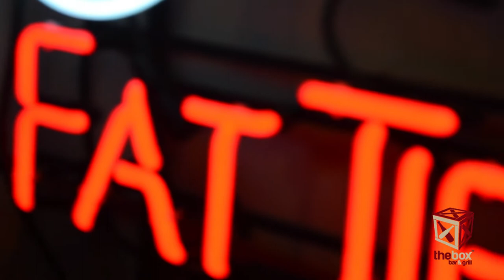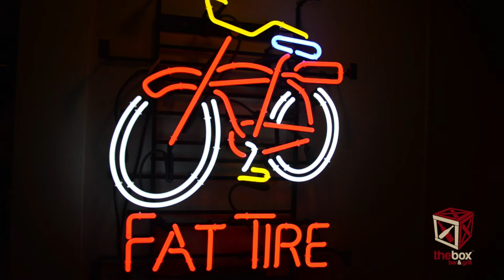THE LIQUOR BOX SNEAKNO AUDIO.mpeg